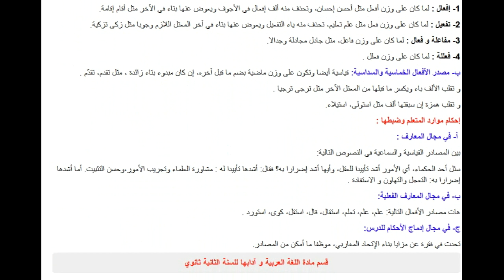تحضير درس مصادر الماضي غير الثلاثي لغة عربية للسنة 2 ثانوي اداب و فلسفة